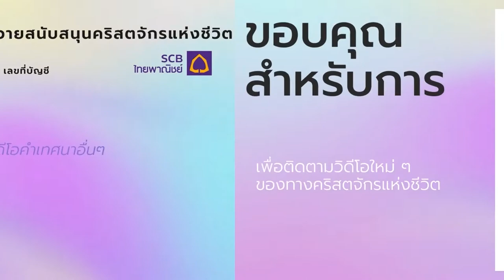ของขวัญที่ล้ำค่า // Precious Gift - อ.คเชนทร์ แก้วเข้ม - Alive Church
คำเทศนา โดย อาจาร์ยคเชนทร์ แก้วเข้ม
Alive Church

ของขวัญที่ล้ำค่า // Precious Gift